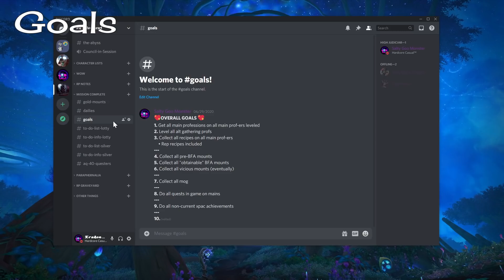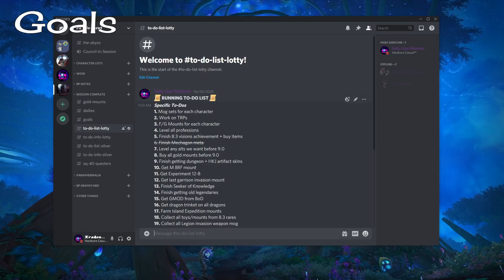What I Do for Pre-Patch Prep & Content Droughts 💖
Let's take a looky at some things I do for Content Droughts, Pre-Patch Prep, and My Routine. They DO all go together—I promise!
⌛ Timestamps ⌛
0:00 Hello! :D
1:06 My Routine
2:10 Content Droughts
3:08 Running To-Do List
3:39 Story Content
4:09 Reputations
4:25 Collectables
4:53 Level Alts
5:24 Professions
5:49 TRP Profiles, Mog Sets, etc
6:37 Expansion Gold
7:25 Latte & Tea Gaming
7:48 Thank You! :D